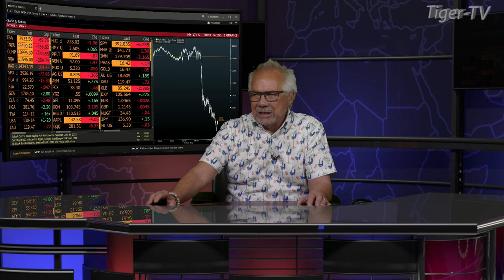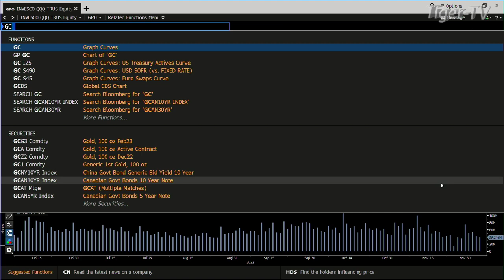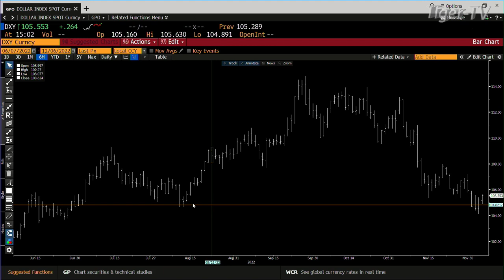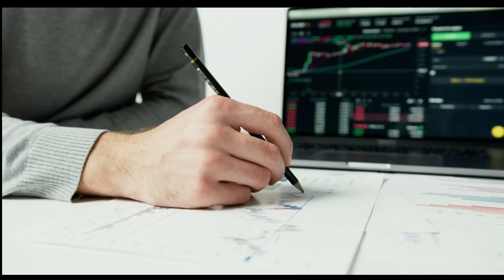December 6th 3PM ET Market Update on TFNN - 2022